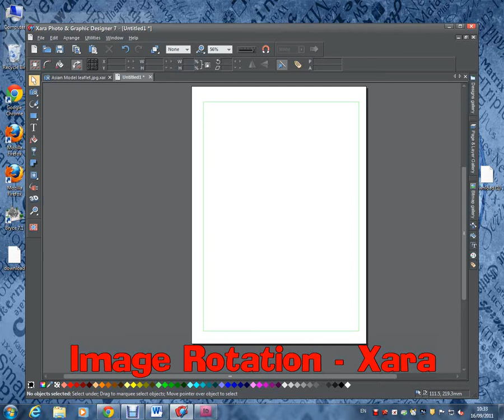Xara Image rotation.wmv